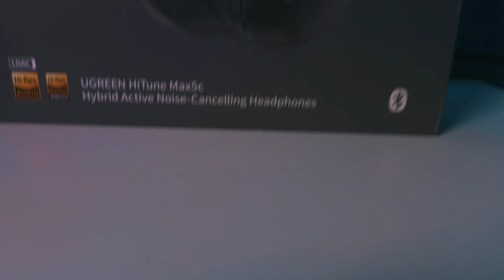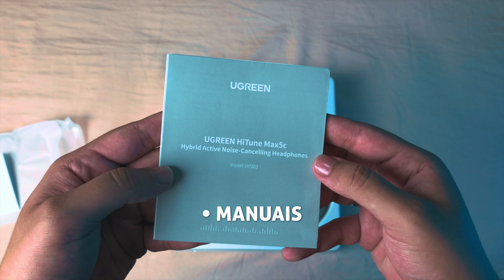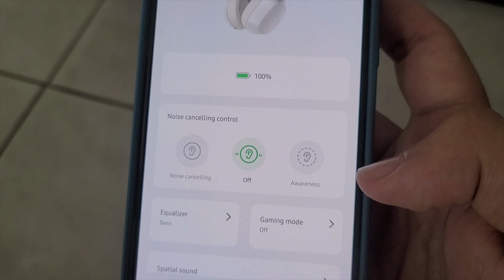O MELHOR Fone Bluetooth de 2024? HiTune Max 5c UGREEN | Unboxing e Review [4k]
Olá, pessoal! Sejam bem vindos ao meu espacinho na Internet!
No vídeo de hoje, vamos desembalar e analisar o HiTunes Max 5c da UGREEN, um fone de ouvido bluetooth que promete ser PERFEITO em custo benefício.

Neste vídeo, você vai encontrar:
• Primeiras impressões: O que achei do produto assim que o vi pela primeira vez?
• Unboxing: Vamos abrir a caixa e mostrar tudo o que vem dentro.
• Especificações: Uma análise detalhada das características do produto.
• Teste de desempenho: Como o produto se sai na prática?
• Prós e contras: Os pontos fortes e fracos do produto.
• Minha opinião: O que eu realmente achei do produto? Vale a pena comprar?

Se você está pensando em comprar o HiTunes Max 5c, este vídeo é para você!

Links Úteis:
Compre o HiTunes Max 5c na UGREEN:
(Não tem Propaganda)

Deixe seu comentário abaixo com suas dúvidas e sugestões.
O que você achou do vídeo?